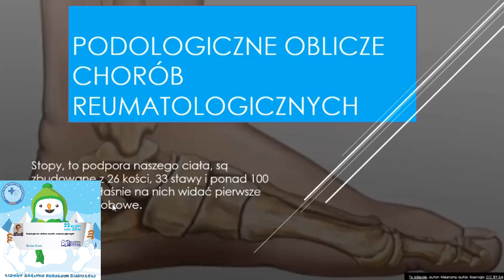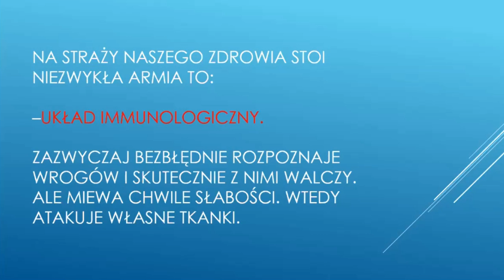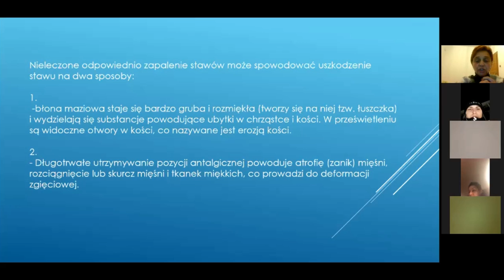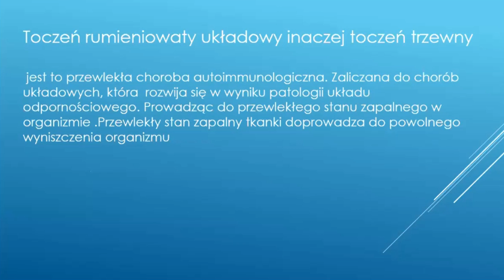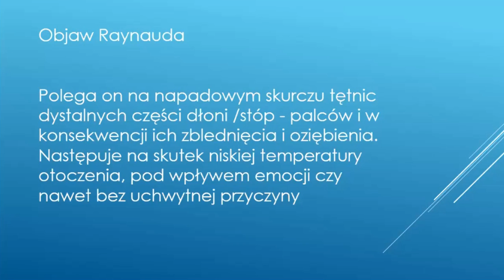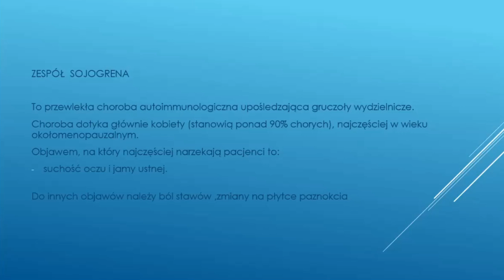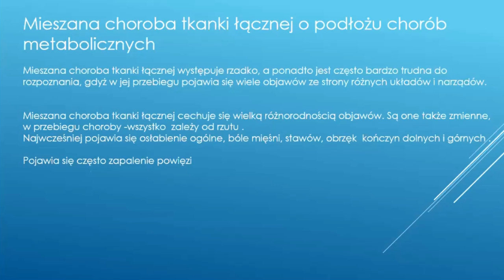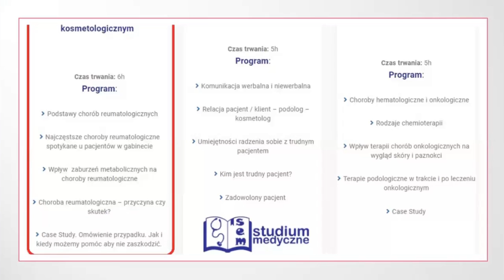Podologiczne oblicze chorób reumatologicznych⭐ Karina Szota👣ZIMOWY MARATON PODOLOGII KLINICZNEJ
☃️🦶❄👣 ZIMOWY MARATON PODOLOGII KLINICZNEJ👣❄🦶☃️

❄Temat wykładu : Podologiczne oblicze chorób reumatologicznych
⭐Prelegentka : Karina Szota
Promotor i edukator zdrowia, podolog , pedagog, wykładowca akademicki. Twórczyni innowacyjnych autorskich programów edukacyjnych w podologii i podiatrii.
Psychoterapeuta, specjalista psychoonkologii.
Inicjatorka regulacji i tworzenia zawodu podologa i podiatry w Polsce.

👣💻 Interesuje Państwa ten temat ? Zapraszamy na webinar